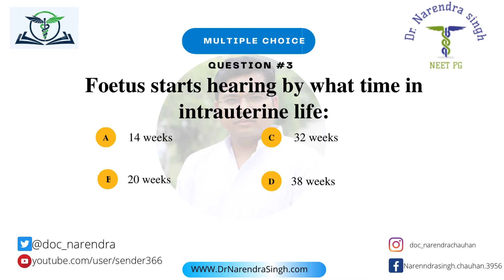ENT MOST IMPORTANT MCQ:3 /NEETPG2021/ DNBCET/ INICET/ INEXT /FMGE/ MEDICAL/ENTMCQ